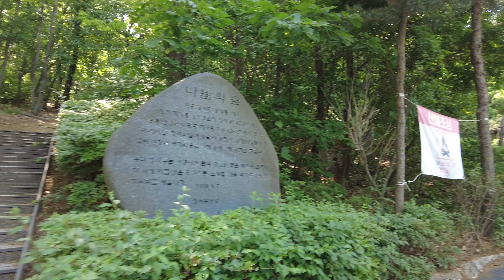⛺4K Seoul⛺개화산 가는 길⛺The road to Gaehwa Mt.⛺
A day walk at Gaehwa Mt. Park in Gangseo-gu, Seoul, South Korea. May 12, 2022. 02:46 p.m.

한국 서울 강서구 개화산 공원 낮 산책. 2022년 05월 12일. 오후 02시 46분.

4k 60fps korea, DJI Pocket2